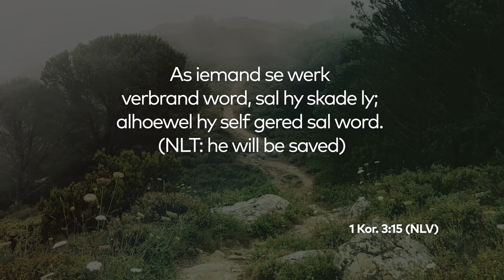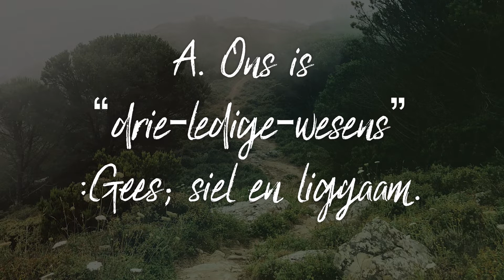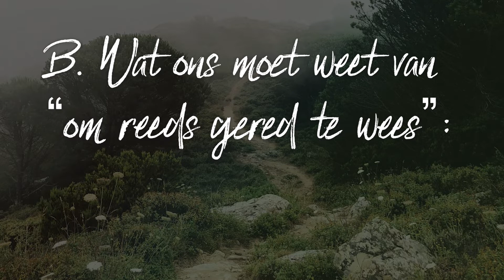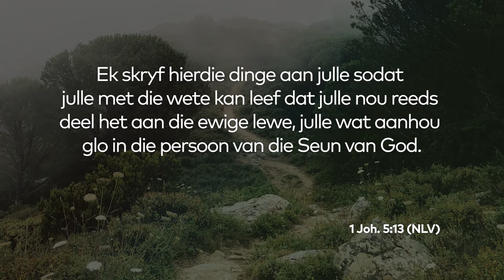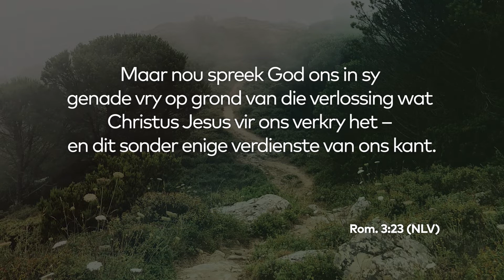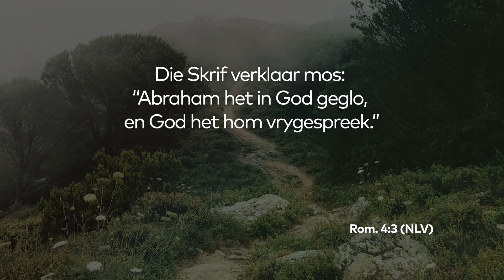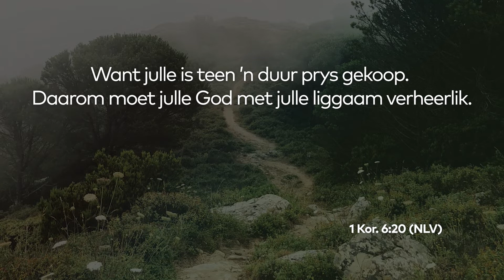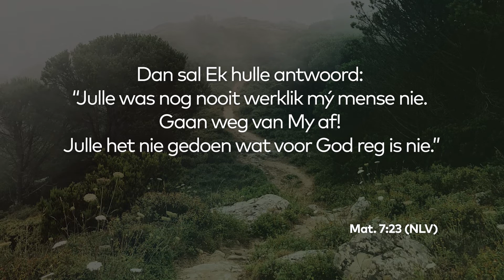Hoe kan ek weet ek is gered?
Die Sondag praat Theo met ons oor: Hoe kan ek weet ek is gered?